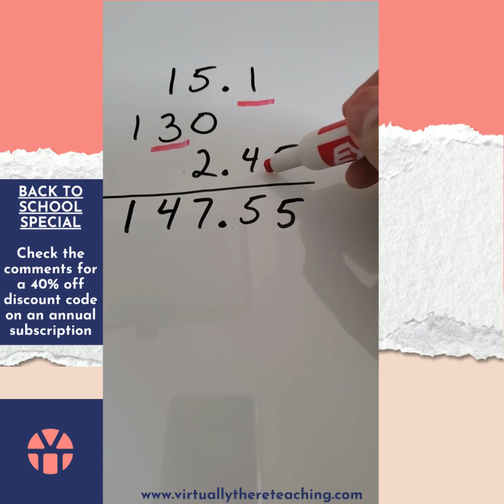Working with Sig Figs 1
How to Add and Subtract Significant Figures. Not knowing how to do calculations with significant figures will cause you to lose points on tests and quizzes which will quickly drop you from an A to a B or B to a C.